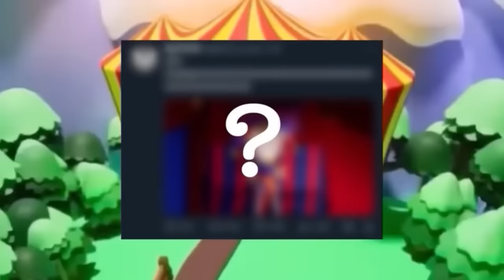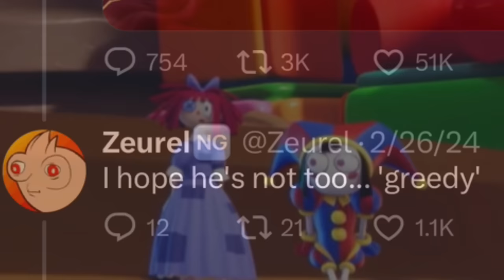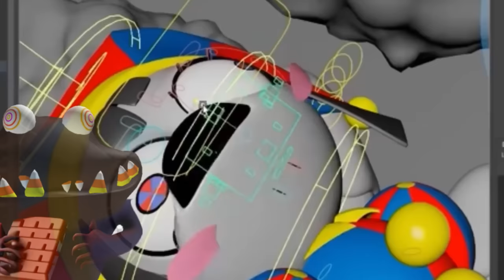The Amazing Digital Circus - Episode 2 (ALL New Leaks)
Say hello to Ragatha, Jax, Gangle, Bubble, Kinger, and Zooble! The Amazing Digital Circus will be coming your way after some undisclosed amount of time. Likely, when we've finished animation, VFX, post-processing, music, and sound design.
Animation by Kevin Temmer, series by Gooseworx. The amazing digital circus episode 2

The amazing digital circus episode 2 teaser / trailer episode 2 / episode 2 teasers

The amazing digital circus episode 1

CHAPTERS

0:00 Leak #1
0:50 Leak Update
1:56 Leak #2
3:21 Leak #3
4:29 Leak #4
5:52 Villain Reveal
7:25 New Leaks